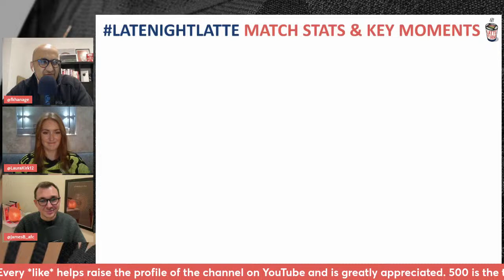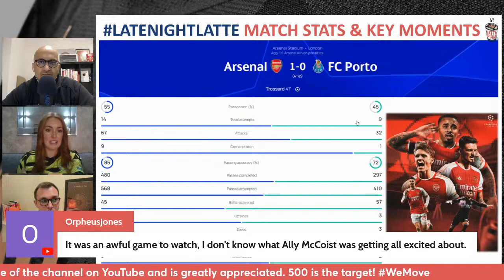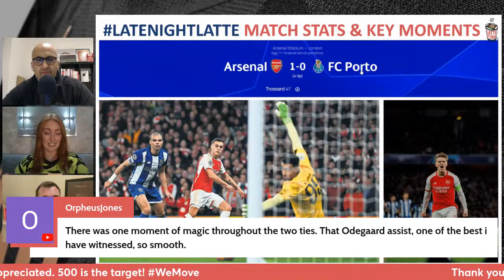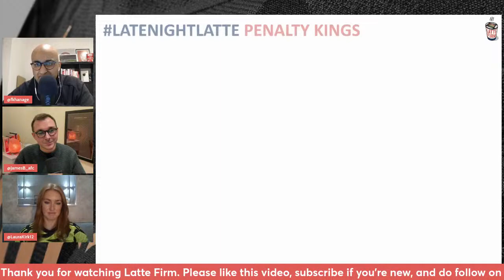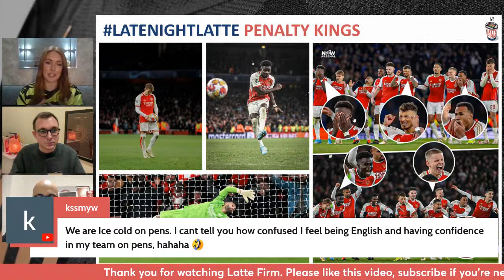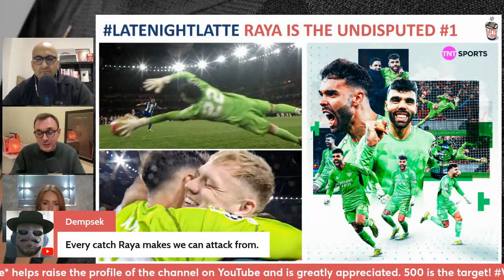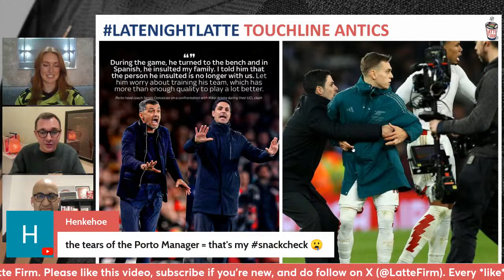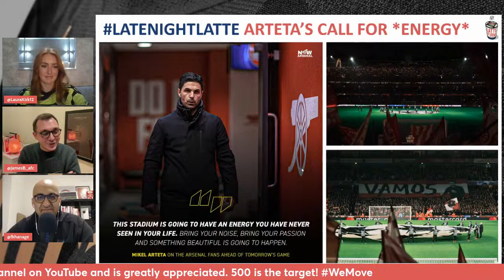Arsenal (p) 1-0 FC Porto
Arsenal reached the Champions League quarter-finals for the first time since 2010 after beating Porto in a penalty shootout following a night of tension at Emirates Stadium.

I'm joined by @LauraKirk12 and @JamesB_afc to look back on a crazy night.